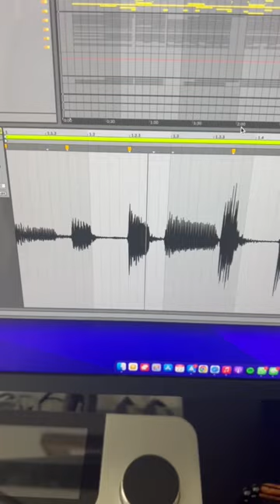How I Made Liki Tiki!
Follow Michaël Brun